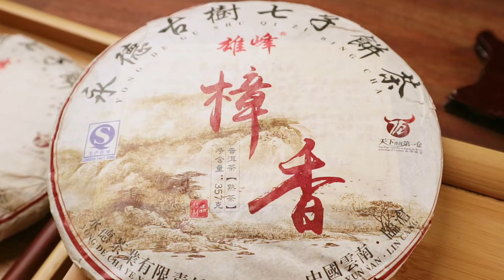Xiong Feng 2013 Zhang Xiang - Kiekkomaailma #44 - Shu Pu'er - VLOG212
Kiekkomaailma -videoissa Teepolun Matti maistelee itseään kiinnostavia puristettuja teelaatuja - pääasiassa pu'er-teetä.